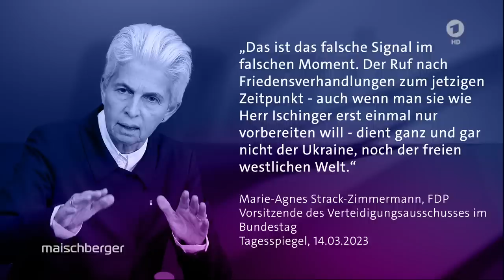Ein Jahr Krieg in der Ukraine – Wolfgang Ischinger und Katja Petrowskaja im Gespräch | maischberger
Die heftigen Kämpfe um Bachmut dauern weiter an. Stehen die Menschen in der Ukraine weiterhin hinter Selenskijs Strategie? Und sollten die westlichen Verbündeten mehr für eine diplomatische Friedenslösung tun? Über diese Fragen spricht Sandra Maischberger mit dem langjährigen Vorsitzenden der Münchner Sicherheitskonferenz Wolfgang Ischinger und der ukrainischen Schriftstellerin und Journalistin Katja Petrowskaja.

00:00 Begrüßung
00:20 Bilanz nach 1 Jahr Krieg
07:00 „Kriegswirtschaft“
10:23 Über Lawrow bei G20
12:00 Petrowskaja über Pazifismus in Deutschland
14:45 Über den "Friedensprozess"

Petrowskajas Bilanz nach einem Jahr Ukraine-Krieg: Es sei „absurd“ und man fühle sich „fürchterlich“, so die Schriftstellerin: „Es sind nicht nur 100.000 tote Menschen, zerstörte Leben“, es sei außerdem der erste Krieg nach dem Zweiten Weltkrieg, in dem eine Diktatur eine Demokratie angreife. Wladimir Putin könne man nur mit Waffen begegnen statt mit Worten und Verhandlungen. „Die Leute bezahlen mit ihrem Leben, dass russische Truppen gestoppt werden. Aber die Ukraine hat nicht genug Waffen“, erklärt Petrowskaja. „Wie soll man anders russische Truppen bekämpfen, wenn es keine Waffen gibt?“

Zur Debatte um den Begriff „Kriegswirtschaft“ sagt sie, die Deutschen hätten keine Erfahrung mit Verteidigungskriegen, wie sie aktuell die Ukraine führt. Daher sei die Diskussion um das Wort hierzulande so groß. Sie betont: „Kriegswirtschaft ist kein so schlechter Begriff im Vergleich mit Krieg.“

An die „Friedensmanifest“-Verfasserinnen Sahra Wagenknecht und Alice Schwarzer gerichtet, fordert Petrowskaja mehr Konzentration auf den Aggressor: „Wir alle wollen Frieden. Die sogenannten Pazifistinnen sollen sich bitteschön an Russland wenden und nicht an die Ukraine.“

Wolfgang Ischinger kritisiert: „Die Lehre, die der Westen ziehen muss aus dem ersten Kriegsjahr, ist, dass wir getrödelt haben und schneller mehr hätten machen können.“ Nun müsse man „kollektiv so schnell wie möglich so viel wie möglich liefern“. Nur auf diesem Weg lasse sich eine friedliche Lösung erreichen. „In Russland muss das Bewusstsein herrschen, dass sie diesen Krieg nicht gewinnen können.“

Zum Begriff „Kriegswirtschaft“, den Ischinger verwendet und mit dem er nach eigener Aussage provozieren wollte, sagt der Außenpolitikexperte: „Plötzlich gab es eine Debatte. Fast allen ist klar: Es braucht ein organisiertes und von staatlicher Seite vorgegebenes Hochfahren der Rüstungsindustrie – nicht nur für die eigene Versorgung, sondern auch für die Ukraine.“

Über Lawrow, der beim G20-Gipfel in Indien ausgelacht wurde, sagt Ischinger: „Der weiß ganz genau, dass er lügt wie gedruckt. Ich bin entsetzt und kann es mir nicht erklären.“ Er halte Lawrow für einen sehr klugen Mann. Putins sei es, den Krieg in die Länge zu ziehen, bis die Ukraine und der Westen müde werden. Eine schnelle Unterstützung sei daher unverzichtbar, um die Grundlage für einen Friedensprozess zu schaffen. Auf den „Tag X“, an dem dieser beginne, müsse man gut vorbereitet sein.

Außerdem zu Gast waren:

Christian Lindner, FDP (Bundesfinanzminister)
Petra Gerster (Moderatorin und Autorin)
Gregor Peter Schmitz (Stern)
Matthias Deiß (ARD-Hauptstadtstudio)